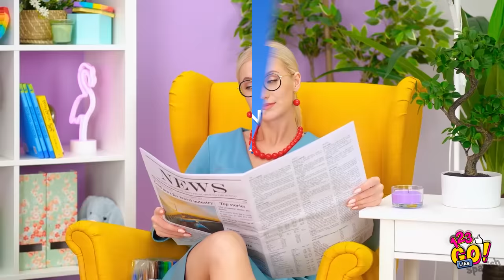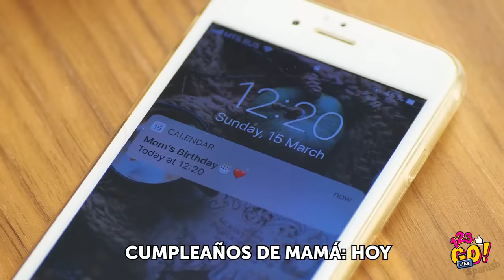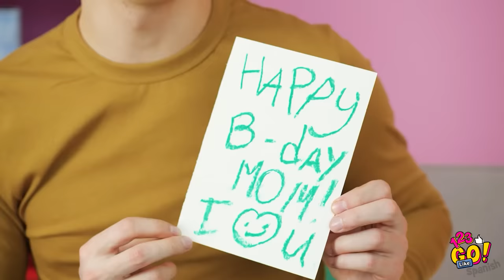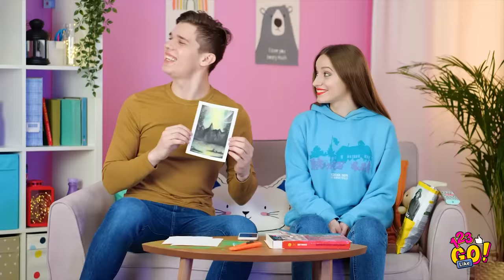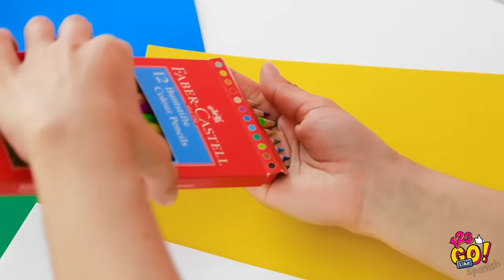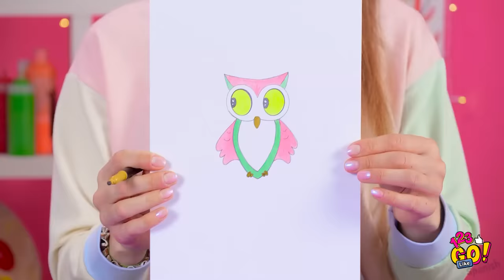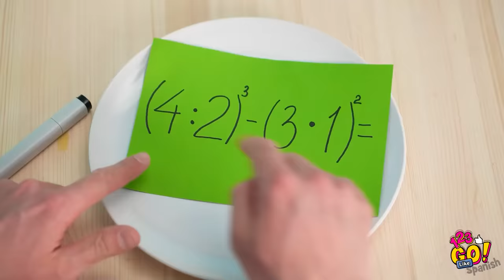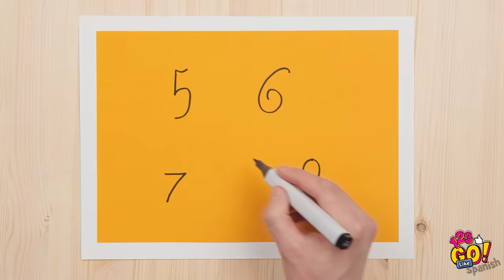TRUCOS GENIALES DE ARTE Y DIBUJO || Trucos de arte fáciles de 123 GO Like!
¡Deja que tu creatividad brille!

¡Aprende a mejorar tus habilidades artísticas y conviértete en un mejor artista con estos creativos y divertidos tutoriales de dibujo!